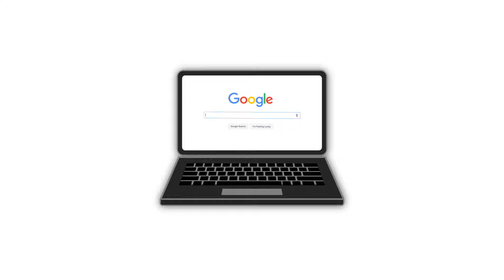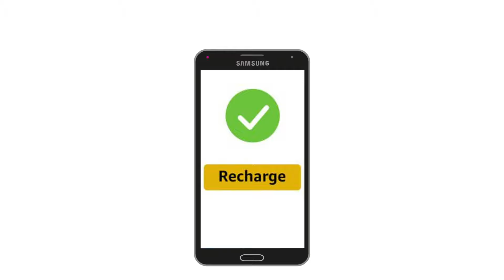राज्यातील सर्व वीज ग्राहकांसाठी दिलासादायक व चांगली बातमी! आता...| prepaid smart meter 2024...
नमस्कार, मित्रांनो टिप्स इन मराठी ( tips in Marathi ) यूट्यूब चैनल मध्ये आपले स्वागत आहे. मित्रांनो आज या व्हिडिओ मध्ये राज्यातील सर्व वीज ग्राहकांसाठी दिलासादायक व चांगली बातमी! आता...| prepaid smart meter 2024... बद्दल महत्वाची माहीती देणार आहोत तरीही मित्रांनो हा व्हिडियो शेवट पर्यंत पहा.

Topic Covered :-
वीज ग्राहकांसाठी महत्वाची बातमी,
prepaid smart meter,
prepaid electric meter,
prepaid smart meter 2024,

धन्यवाद...